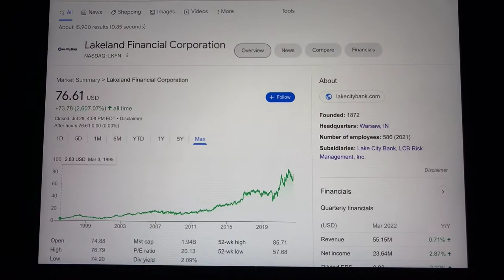🔴 Lakeland Financial Corporation LKFN Stock Trading Facts 🔴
Coinbase Referral Funded Accounts Up To $300,000 To Day Trade